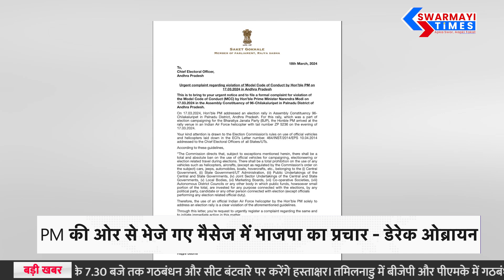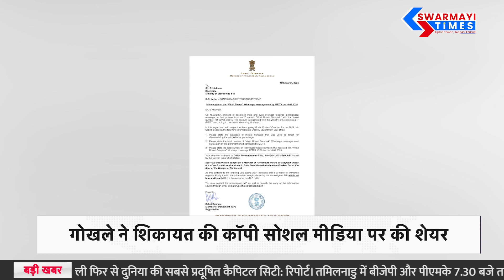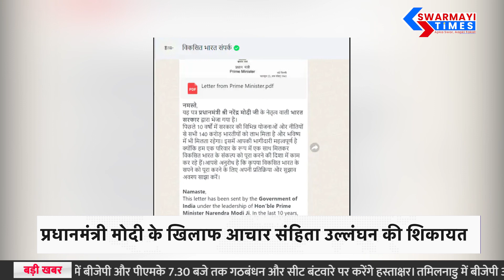PM Narendra Modi ने किया आचार संहिता का उल्लंघन, TMC ने की शिकायत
Swarmayi Times